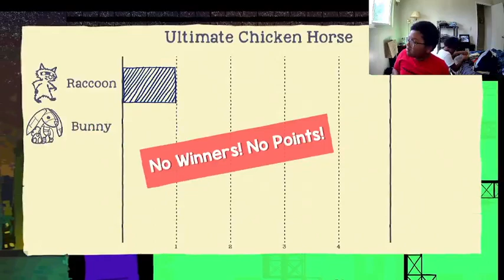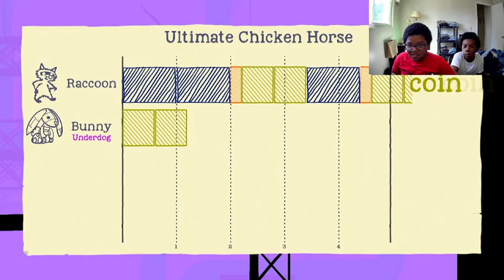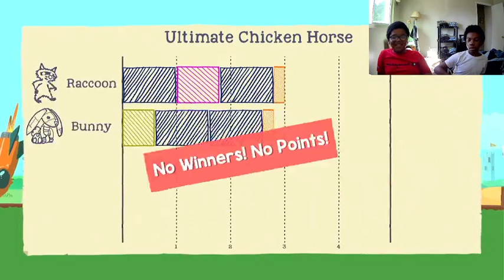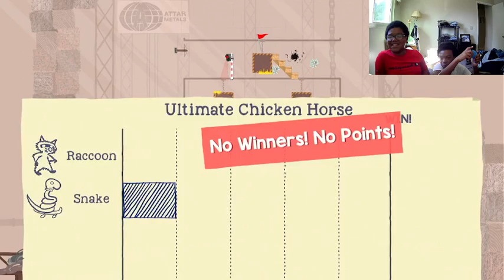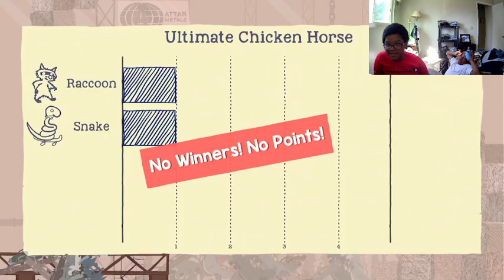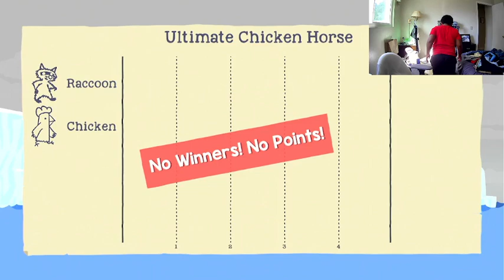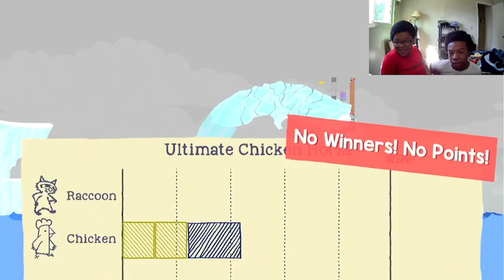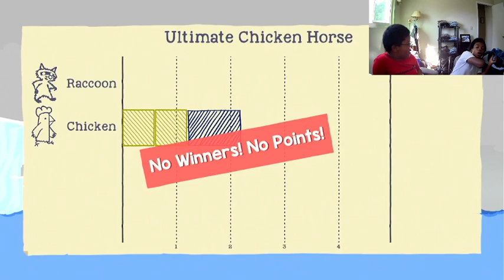Bros go at it in Ultimate chicken horse